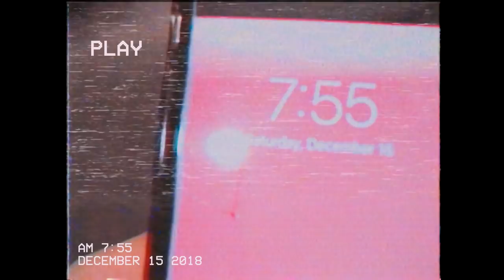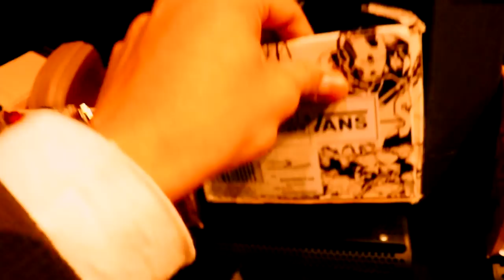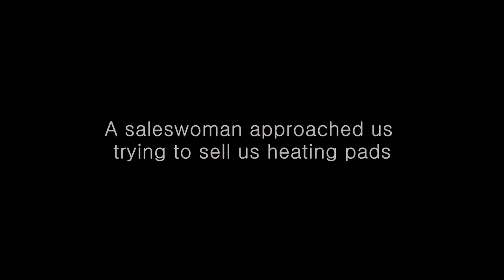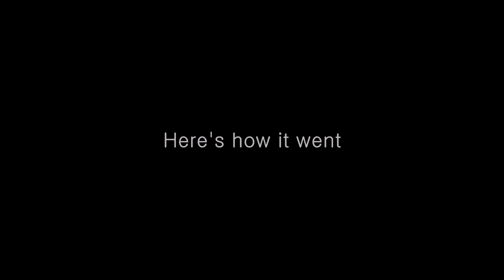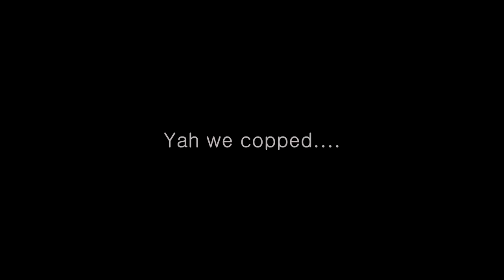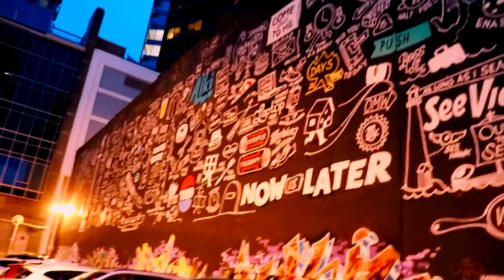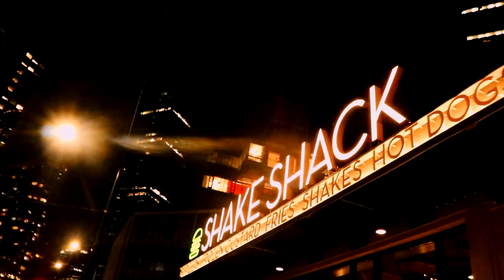SALESWOMAN TOUCHED MY ASS | Seattle Vlog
Credit to Travis Scott and 6ixbuzz for the songs used. I have followed the copyright law correctly, this video is non-profit and the songs are credited.

The fudus take on seattle yooOooOOoooOOOOoo.